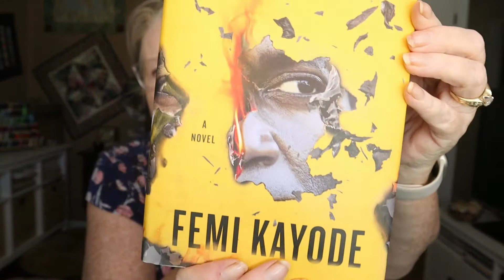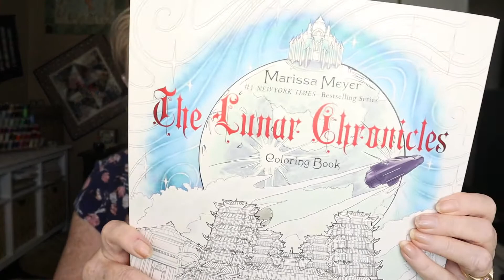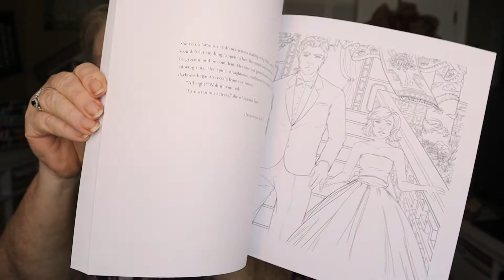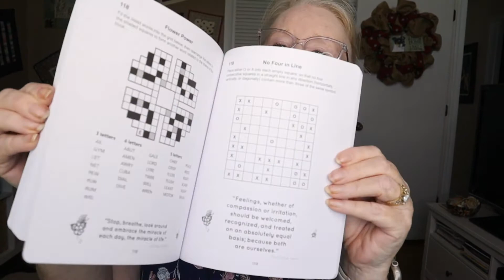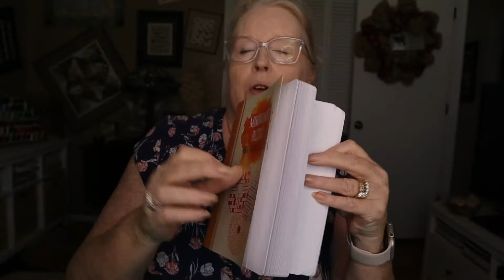Coloring & Classics, April 2022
Join me as I open and reveal my April 2022 subscription box from Coloring & Classics. I really like that puzzle book!